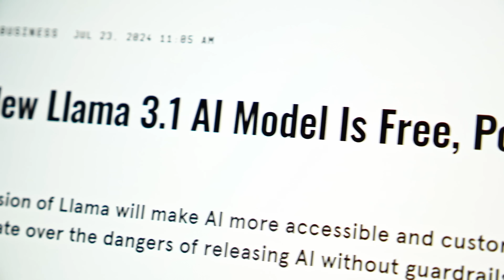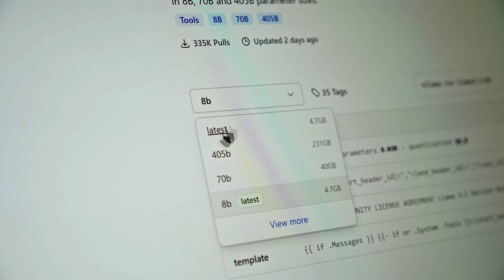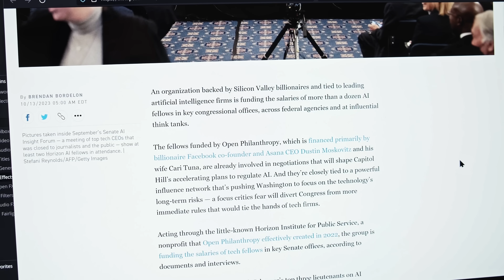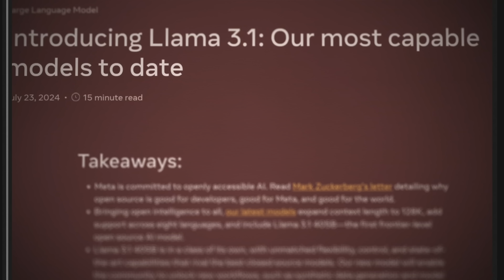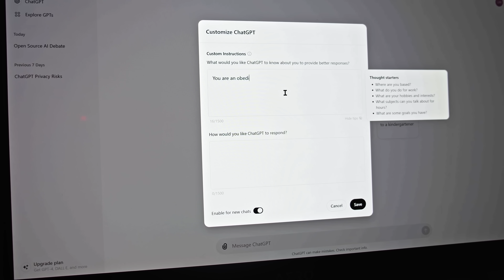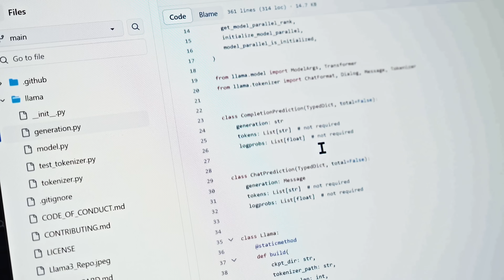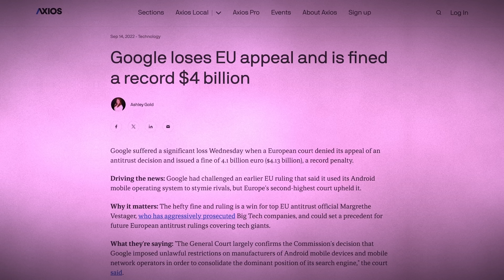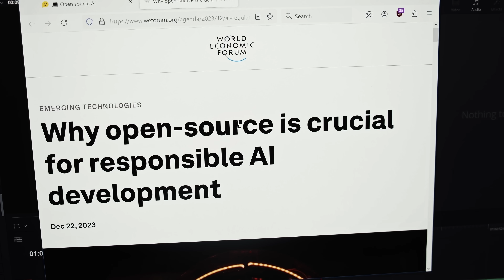Has Open Source AI Just Become Too Dangerous?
Did Mark Zuckerberg make a mistake to open source an LLM with 405 billion parameters? Support me

There is a new open source AI out there. It was published by Meta and it’s one of the most powerful models ever developed. And now a lot of people want to stop it. They say Meta is too dangerous and irresponsible. And what if they are right this time? Why would Mark Zuckerberg do this? Who should you believe and what if open source AI is a mistake?

Let me shine a light on all of these things that I’ve been following extremely closely as I believe what will transpire over the next months and years will profoundly affect all of our digital lives.

On July 23, Meta published a new stack of AI models as Llama 3.1 packaged into three different sizes. There are two models small enough to run on consumer hardware with just 8 and 70 billion parameters. But we’ve had those for a while. What really changes everything is Meta’s largest model to date – with whopping 405B paramaters, it’s the biggest and most capable open source LLM ever created.

The 405b model is now capable of rivaling and even outperforming ChatGPT. No open source AI has done this before. But unlike GPT-4, anyone in the world can copy, modify and redistribute Meta’s flagship AI without almost any restrictions.

Credits